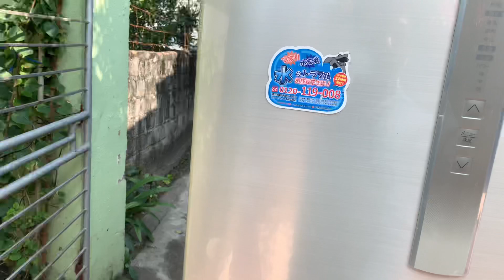Tủ lạnh 5 cánh panasonic Nhật bản. Đẹp xuất sắc 0972919190